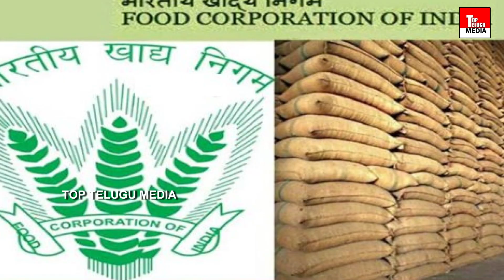పేదోడి ప్రాణాలు తీస్తున్న బీజేపీ | Food Corporation Of India | Modi | BJP | Top Telugu Media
Top Telugu Media is the popular Telugu News channel across Telangana. We provide 24 hours news coverage, news analysis covering political news, sports, entertainment, Telugu comedy and Tollywood movie promotions. Free Telugu News Channel, 24/7 news Telugu channel.